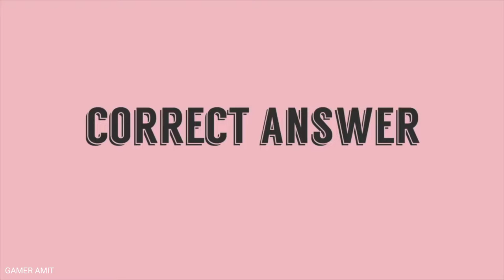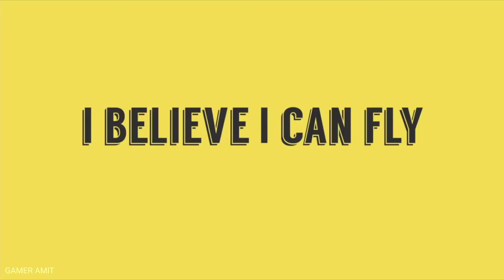🤣sound effects no copyright|funny voice effects no copyright||funny mems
🤣sound effects no copyright|😁|funny voice effects no copyright||funny mems|🤓| @GAMER AMIT 750